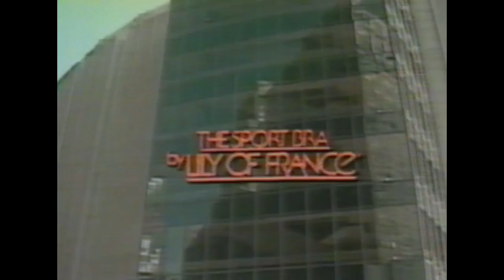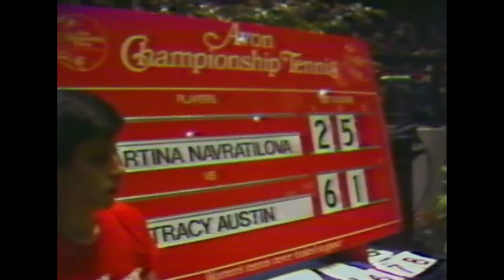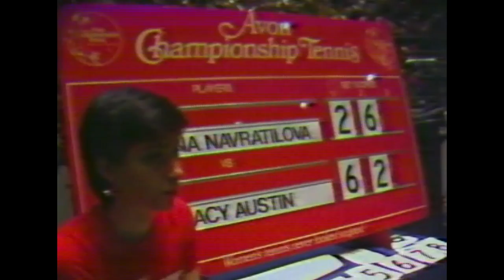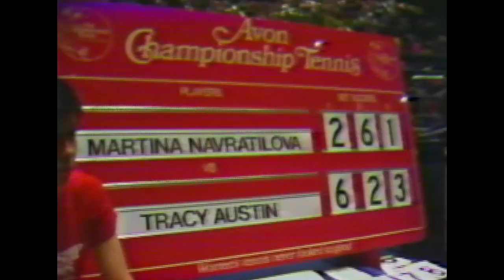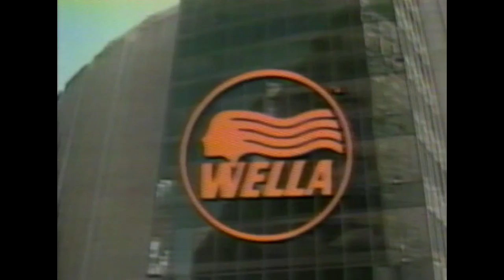1980 Avon Finals Tracy Austin vs Martina Navratilova (Chris Evert commentator))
1980 Avon Championships Finals, Madison Square Garden, March 23, 1980
Sporteze, Indoor